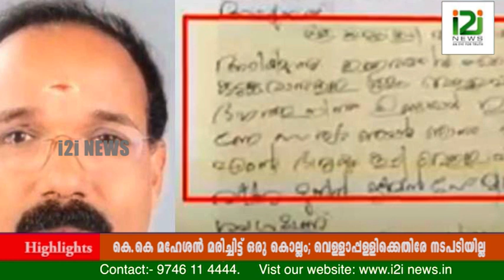K K Mahesan|വെള്ളാപ്പള്ളിക്കെതിരേ നടപടിയില്ല|i2inews